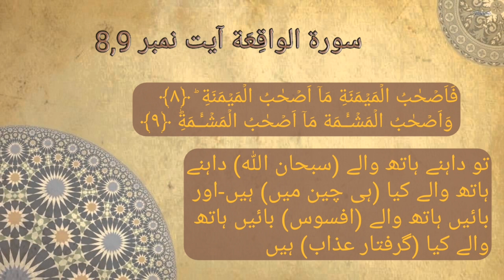روح اور نفس کا تعلق اور عروجات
امام ربانی مجدد الف ثانی شیخ احمد فاروقی سرہندی کے مکاتیب جو مکتوبات امام ربانی کے نام سے معروف ہیں، علوم و معارف اور حقیقت و معرفت کا بحرِ زخار ہے جو اس قدر مشکل اور اَدق ہیں کہ بقول امام ربانی مجدد الف ثانی علما کے علوم اور اولیاء کے معارف سے وراء ہیں جو مشکوٰۃ نبوت سے مقتبس ہیں اور الف ثانی کے مجدد کے ساتھ خاص ہیں۔
 نیز یہ علوم و معارف کشف صحیح اور الہام صریح سے ثابت ہیں جو کتاب و سنت کے عین مطابق اور اہلسنت کے عقائد و آراء کے بالکل موافق ہیں۔
ان مکاتیب کی آسان تشریح ہمارے یوٹیوب چینل پر آپ ملاحظہ فرما سکتے ہیں.

✓ مزید مکتوبات کی تشریح دیکھنے کے لئے نیچے دیئے گئے پلے لسٹ کے لنک پر کلک کریں.

Speaker : Sahibzada Ahmed Saeed Yar jaan saifi sahib S/O Akundzada Pir Saifurehman Mubarik Sahib From Markazi Astana Aliya Safia Lahore, Pakistan